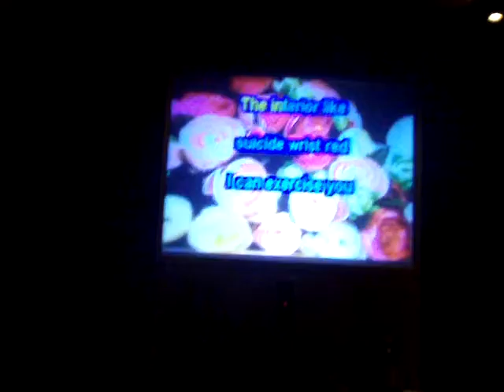Drop It Like It's Hot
Speedy Dogg & Birrell.